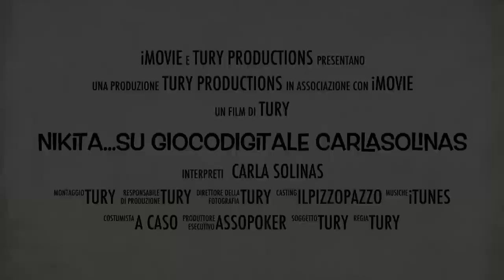WPT National Venezia 22-26 marzo 2013 - Carla Solinas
Il trailer di Carla Solinas su Facebook "Nikita"